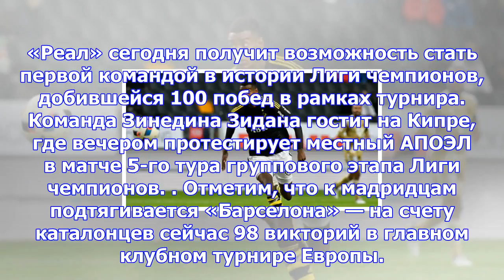«реал» может побить исторический рекорд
«Реал» сегодня получит возможность стать первой командой в истории Лиги чемпионов, добившейся 100 по...